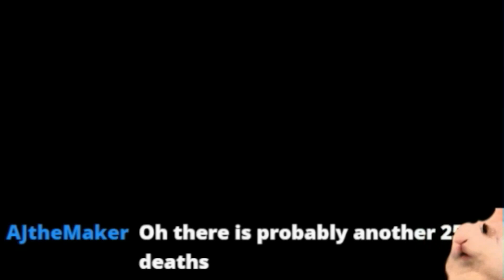4th Wall Breaking TROLL | Super Mario Maker 2 | Zesty Lemon Jr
Today's level is from Twitch viewer, AjTheMaker
This is by far the most creative and complex troll stag i've played so far.
It took me about an hour and 45 mins to complete, has 0 checkpoints and a hidden secret at the end.
Very complex, complicated and confusing.

Remember to put your code in the comments for a chance to be featured on the Twitch or Youtube